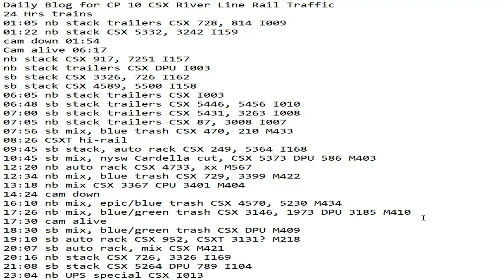February 25 2024 BigTrains.TV CP 10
24 Hrs trains
01:05 nb stack trailers CSX 728, 814 I009
01:22 nb stack CSX 5332, 3242 I159
cam down 01:54
Cam alive 06:17
nb stack CSX 917, 7251 I157
nb stack trailers CSX DPU I003
sb stack CSX 3326, 726 I162
sb stack CSX 4589, 5500 I158
06:05 nb stack trailers CSX I003
06:48 sb stack trailers CSX 5446, 5456 I010
07:00 sb stack trailers CSX 5431, 3263 I008
07:05 nb stack trailers CSX 87, 3008 I007
07:56 sb mix, blue trash CSX 470, 210 M433
08:26 CSXT hi-rail
09:45 sb stack, auto rack CSX 249, 5364 I168
10:45 sb mix, nysw Cardella cut, CSX 5373 DPU 586 M403
12:20 nb auto rack CSX 4733, xx M567
12:34 nb mix, blue trash CSX 729, 3399 M422
13:18 nb mix CSX 3367 CPU 3401 M404
14:24 cam down
16:10 nb mix, epic/blue trash CSX 4570, 5230 M434
17:26 nb mix, blue/green trash CSX 3146, 1973 DPU 3185 M410
17:30 cam alive
18:30 sb mix, blue/green trash CSX DPU M409
19:10 sb auto rack CSX 952, CSXT 3131? M218
20:07 sb auto rack, mix CSX M421
20:16 nb stack CSX 726, 3326 I169
21:08 sb stack CSX 5264 DPU 789 I104
23:04 nb UPS special CSX I013